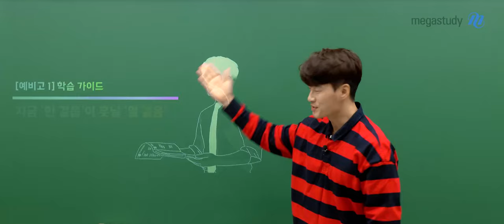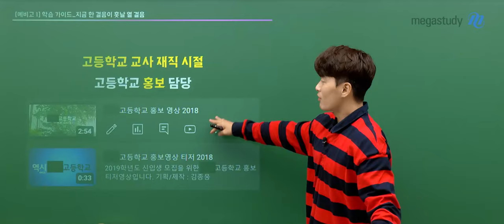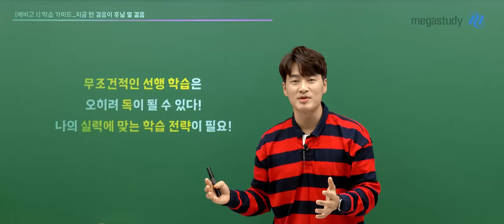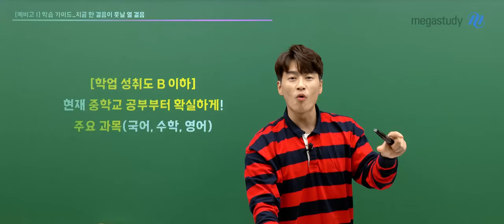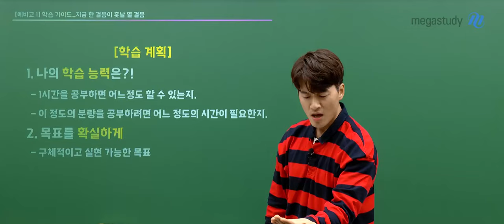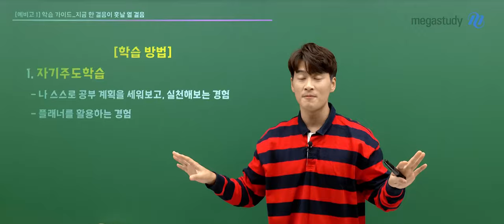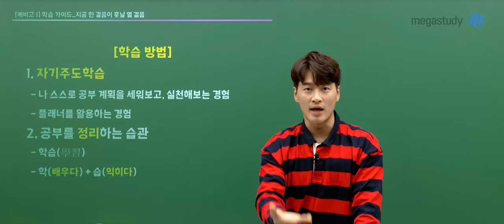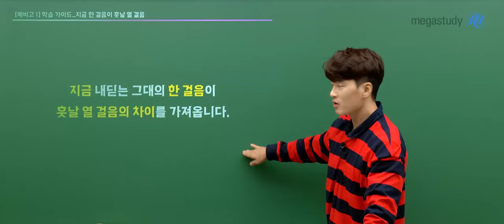[메가스터디] 통합사회 김종웅쌤 - [예비고1] 학습가이드_ 지금 한 걸음이 훗날 열 걸음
[예비고1] 학습가이드_ 지금 한 걸음이 훗날 열 걸음

예비고1(현 중3) 친구들 모두 안녕~

아직 경험해 보지 못한 고등학교 생활은
설레지지만 두려움도 있을 거라고 생각해

선생님은 중학교 현장에서 직접! 중3을 만나
겨울방학 학습전략을 안내한 경험이 있어

고등학교에 가서 성공적인 학습을 위해서는
나의 실력에 맞는 학습 전략이 꼭 필요해!!

이제 선생님이 그 전략에 대해서 설명해 줄게~

－ 통합사회 김종웅 선생님을 더 알고 싶다면?